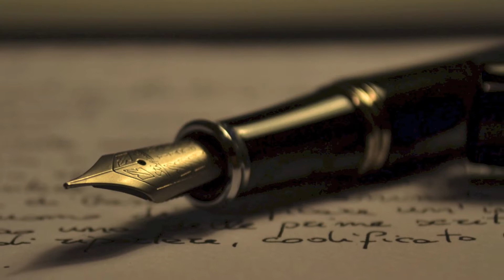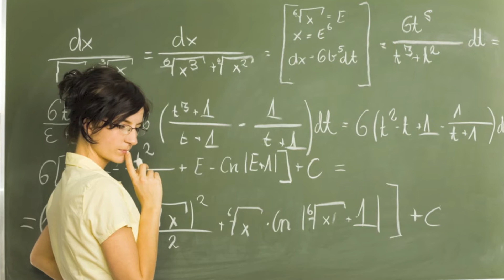Why We Write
This is just an exploration of why in the world we write. I misunderstood a homework assignment for class and came up with this...
Music is "Clair de Lune" by Debussy.
Please comment with feedback, if you have any helpful ideas or if you know how i can improve the video (made in iMovie).. Thanks!